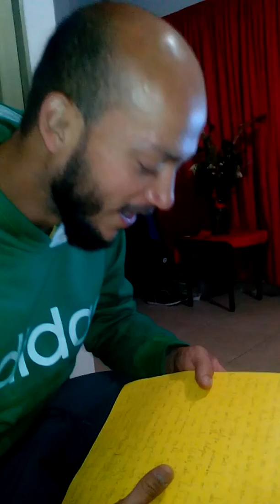Cartas a Mónica. Boceto visual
Próximo Montaje de TEATRO UNIVALLUNO